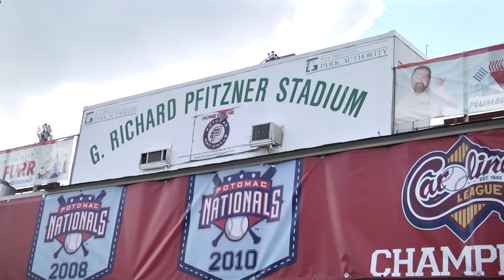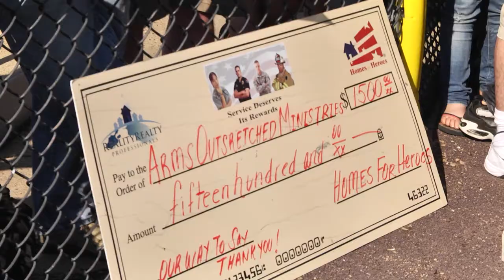Military Appreciation Night Highlights w/Congressman Wittman,"Secretary of Defense" & Reality Realty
Congressman Whittman, Redskin-great, Dexter Manley, and Fort Belvoir Garrison Command Sgt. Maj. Scott Guillory brought together by Realty Professionals, Virginia Heroes (VA, MD and DC's #1 Homes For Heroes Affiliate) and the Potomac Nationals to raise money, awareness and spirits of our local Wounded Warriors. Military Appreciation Night on Jun. 22, 2014 at Pfitzner Stadium in Woodbridge, Virginia.

Washington, DC-MD-VA-WV - Reality Realty Professionals is teaming with Rep. Rob Wittman (VA-1), former Redskin-great, Dexter Manley, nicknamed the "Secretary of Defense" and the Potomac Nationals to host Military Appreciation Night 5 pm on Jun. 22, 2014 at Pfitzner Stadium in Woodbridge, Virg.

"It's our third year partnering with the 'P-Nats' to honor our local Military Heroes. This year we are donating any funds raised, locally, to Fort Belvoir Wounded Warriors," says Reality Realty Virginia Heroes Owner and former Marine Samuel Cachola. "We're excited beyond words to have Rep. Rob Wittman (VA-1), who serves on the House Armed Service Committee support our Wounded Warriors. Additionally, Dexter Manley showing his gratitude to our nation's heroes is a special treat for all of the fans. Making a difference in our warrior's lives is what we are all about at Reality Realty."

Manley, known as the "Secretary of Defense," is a two-time Super Bowl champions with the Redskins, will be on hand to meet our troops and "P-Nat" fans, take photos and sign autographs. Manley played eleven years in the NFL with the Washington Redskins, Phoenix Cardinals and Tampa Bay Buccaneers. In 1986, Manley was a Pro Bowler when he set a Redskin's record with 18.5 sacks.

Fort Belvoir Garrison Command Sgt. Maj. Scott Guillory will attend to represent the Fort Belvoir Wounded Warriors and accept a donation for his troops. Guillory has 27 years of service and two Bronze Star Medals. In his tenure at Fort Belvoir, he has seen the construct of a world-class state of the art health care facility that focuses on caring for our service members and wounded warriors.

""Most of our nations wounded come through the Virginia and Maryland communities to receive treatment. The demand for support here is tremendous! It takes a unified front from government, business, community leadership, and citizens to make the difference needed in our returning Warriors lives," Cachola explains. "See the need, fill the need, and make a difference!"

Rob Wittman was elected to the First Congressional District of Virginia, America's First District in Dec. 2007. His third full-term began in 2012. Wittman serves on the House Armed Forces Committee and is a stellar advocate for men and women in uniform as well as veterans. Our nation's veterans deserve our unequivocal commitment to ensuring that they receive the disability, health, education and other benefits they have earned, said Wittman.

Military members and their families will receive tickets free of charge by calling the Potomac Nationals and reserving the tickets at will call.

Mammoth Global Partners, Inc, a certified service-disabled veteran owned business is sponsoring a fantastic sports-memorabilia silent auction with proceeds supporting the wounded warriors. "We are excited to be working with the P-Nats, Reality Realty, Dexter Manley and Congressman Wittman to support our troops at Fort Belvoir," said Mammoth Chief Executive Officer, Carl S. Ey, a retired Soldier. "I encourage the military community to support their own by attending this game!"

"You can judge the quality of a country by the quality of care they provide their veterans," said former President George Washington. On Jun. 22, 2014 at G. Richard Pfitzer Stadium, just minutes away from George Washington's Mount Vernon home, thousands will gather to help improve the quality of care for our local Wounded Warriors and their families.